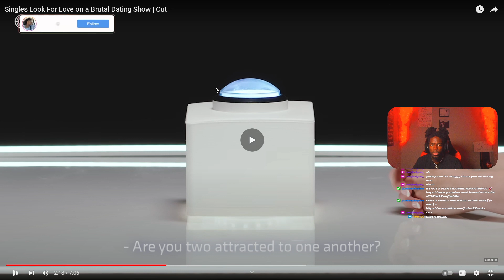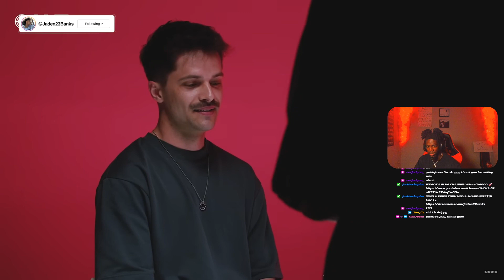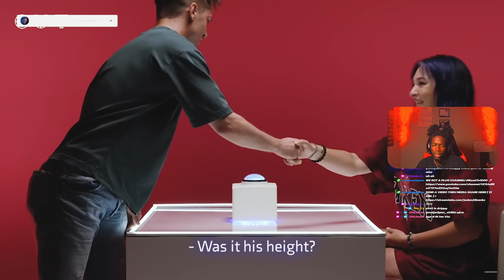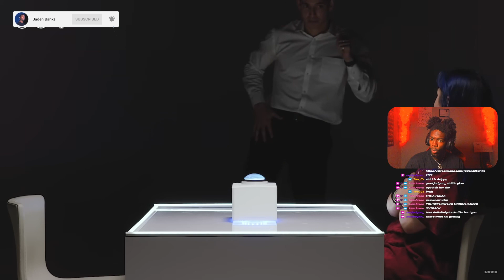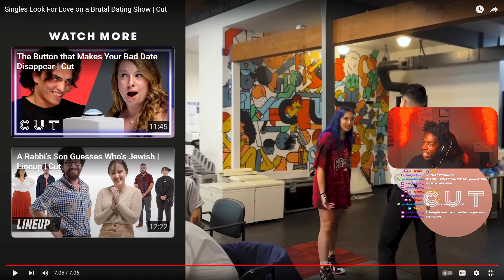WHO SHE THINK SHE IS?! Singles Desperately Look For Love Thru Blind Date | Cut Reaction